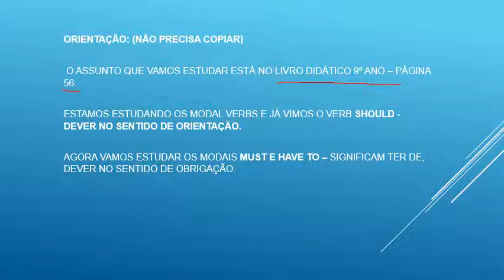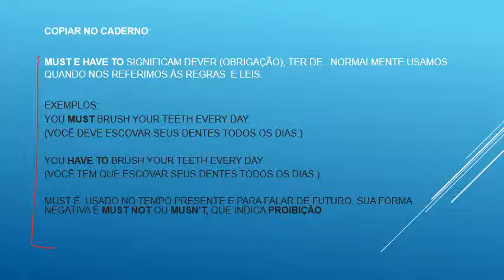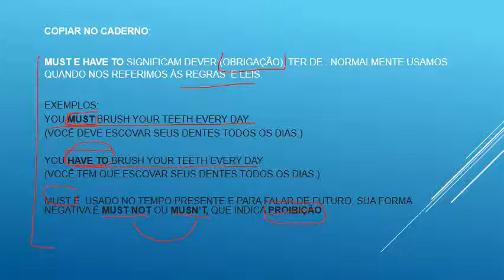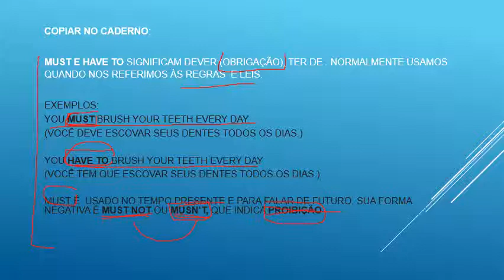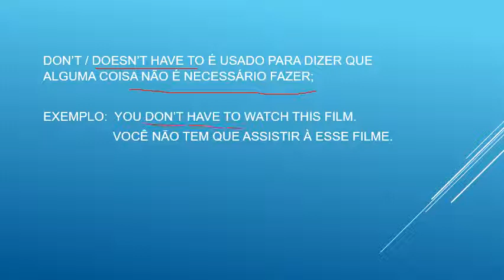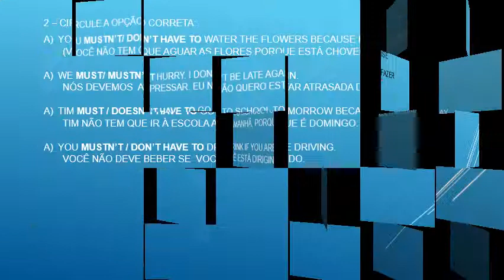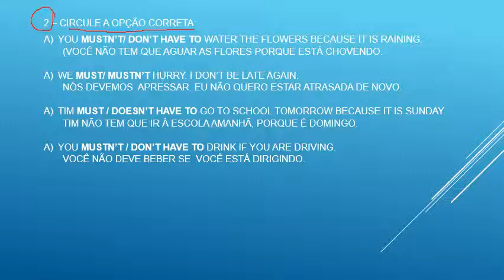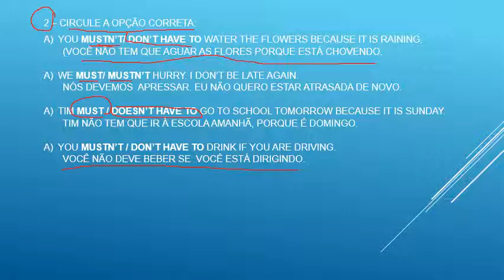9º Ano - Inglês Profª Ana Maria - Orientações da Semana do dia 06 a 10 de julho de 2020.